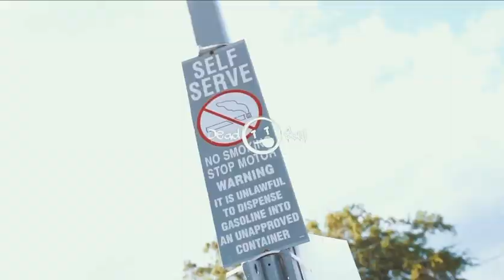RoadRunnaRondo - “ Up Wit Us “ Ft Rockett ( Official Music Video) ShotBy@DeadSoulsVideos